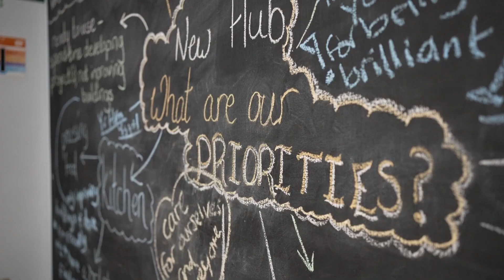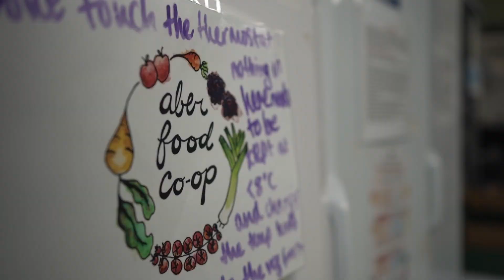A Circular Economy Case Study of Aber Food Surplus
Mae isdeitlau Cymraeg a Saesneg ar gael ar gyfer y fideo hwn. Rhowch y capsiynau ymlaen!
Welsh and English subtitles are available for this video. Please turn on captions!

This case study video has been developed collaboratively by Cardiff Metropolitan University, Aberystwyth University, Bangor University, Swansea University, Cwmpas and Cynnal Cymru, funded by the Wales Innovation Network. Over the summer 2022, Cardiff Metropolitan University and partners have conducted interviews with businesses and organisations which have successfully implemented circular economy principles. The case studies provide ‘how to’ examples for practitioners to better understand circular economy principles and their implementations. At the same time, the case studies disseminate the magnificent work ongoing in Wales!

We are currently working on a written report with even more ‘how to’ examples. If you would like to be informed as soon as the report is available, please do consider signing up to our newsletter to become part of our community

Datblygwyd y fideo astudiaeth achos hwn ar y cyd gan Brifysgol Metropolitan Caerdydd, Prifysgol Aberystwyth, Prifysgol Bangor, Prifysgol Abertawe, Cwmpas a Cynnal Cymru, ac fe’i hariannwyd gan Rwydwaith Arloesi Cymru. Yn ystod haf 2022, mae Prifysgol Metropolitan Caerdydd a phartneriaid wedi cynnal cyfweliadau â busnesau a sefydliadau sydd wedi gweithredu egwyddorion economi gylchol yn llwyddiannus. Mae’r astudiaethau achos yn rhoi enghreifftiau ‘sut i’ ar gyfer ymarferwyr i ddeall egwyddorion economi gylchol a’u ffyrdd gweithredu’n well. Ar yr un pryd, mae’r astudiaethau achos yn lledaenu’r gwaith gwych sy’n mynd rhagddo yng Nghymru!

Rydym wrthi’n gweithio ar adroddiad ysgrifenedig gyda hyd yn oed yn fwy o enghreifftiau ‘sut i’. Os hoffech gael gwybod cyn gynted ag y bydd yr adroddiad yn barod, ystyriwch gofrestru ar gyfer ein cylchlythyr i ddod yn rhan o’n cymuned yma